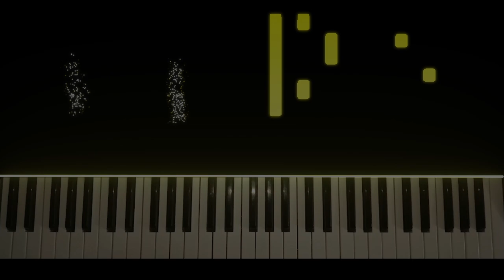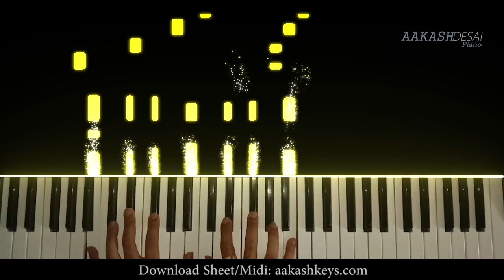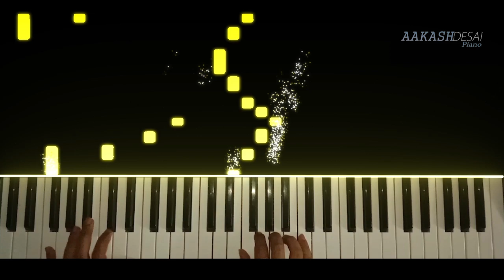Meri Bheegi Bheegi Si | Piano Cover | Kishore Kumar | Aakash Desai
A wonderfully composed song by none other than R.D.Berman, Meri Bheegi Bheegi Si holds a special place in our hearts! I tried to do piano rendition of this song. Hope you guys like it!

PIANO in this video: Yamaha PSR I-455
Scale: Amin
Time sign: 4/4

♪ Song: Meri Bheegi Bheegi Si
♪ Singer: Kishore Kumar
♪ Movie: Anamika
♪ Lyrics: Majrooh Sultanpuri
♪ Music Label: Saregama Music

PIANO in this video: Yamaha PSR I455
(better than mine!)